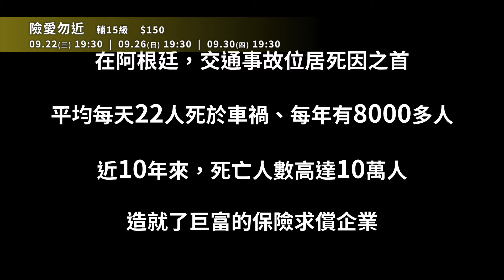《險愛勿近》電影預告｜中山73影視藝文空間 2021.9月放映節目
場次：09/22(三) 19:30｜09/26(日) 19:30｜09/30(四) 19:30

《險愛勿近》

交通事故律師索薩夜夜盤旋於深夜急診室與事故現場之間，只為謀取可觀的受害賠償金；而美麗的急診室醫生露涵，卻為傷者的生死整天忙碌奔波。直到某天，他們在一場事故中相遇。他踐踏生命，她懸壺濟世，換命魔鬼與救世天使，他倆愛情的歸宿究竟是地獄還是天堂？

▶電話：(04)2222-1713